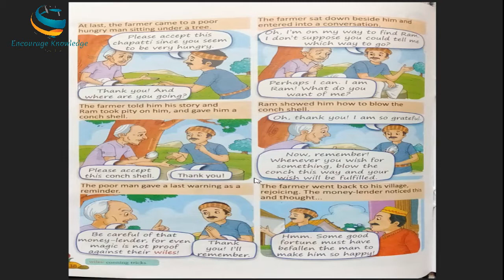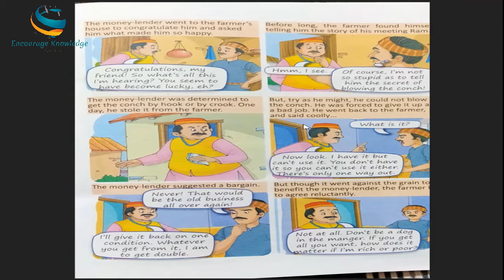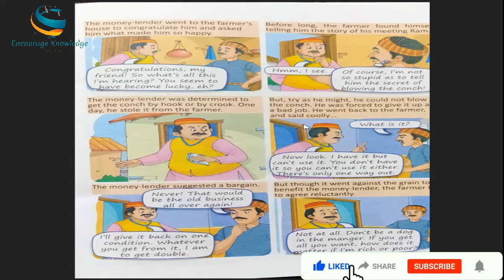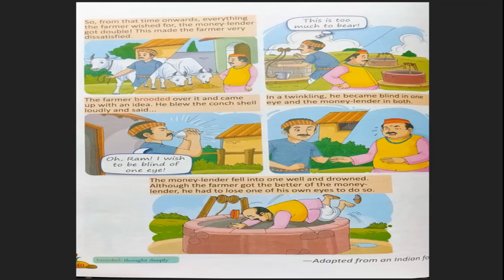The Farmer and the Money-Lender Part - 2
The Farmer and the Money-Lender Part - 2 explained in Hindi. Stepping Stone chapter - 6, class - 5